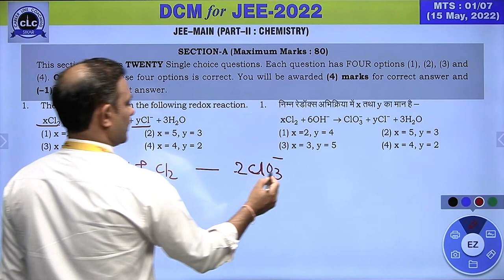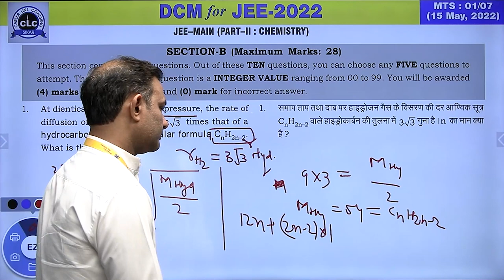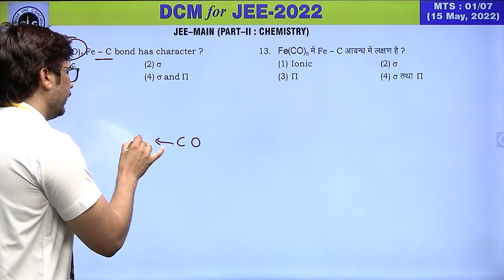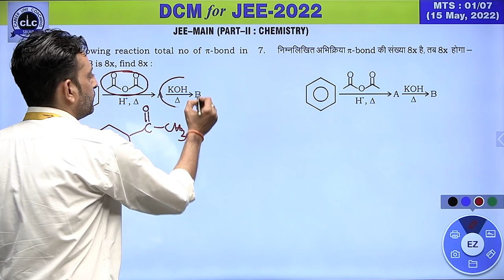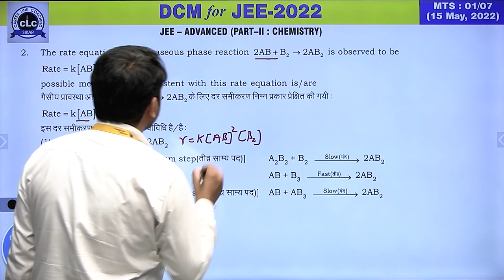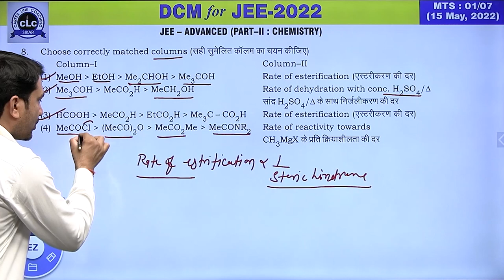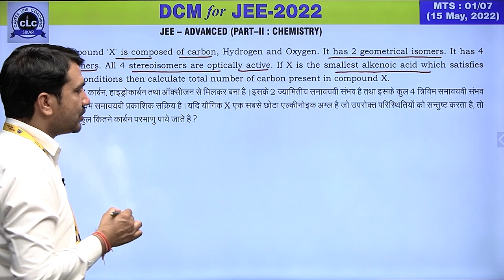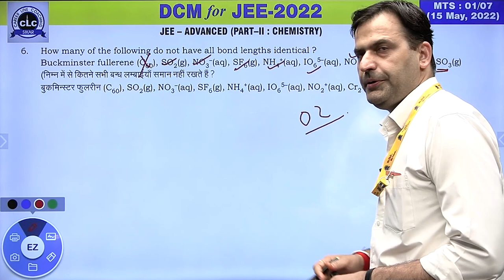MTS#01 - CHEMISTRY || DCM Test Series || JEE -2022 || CLC